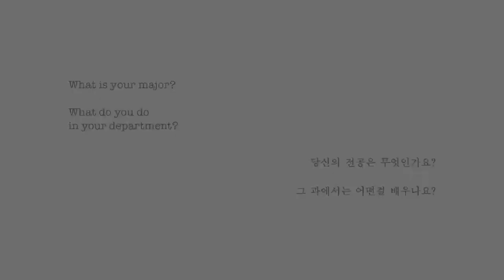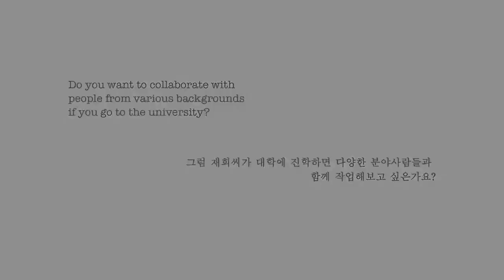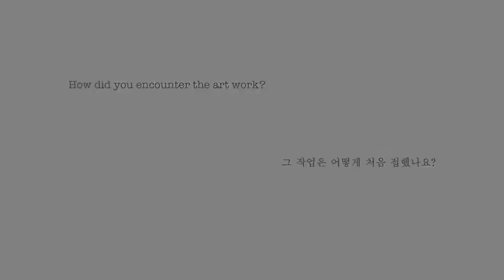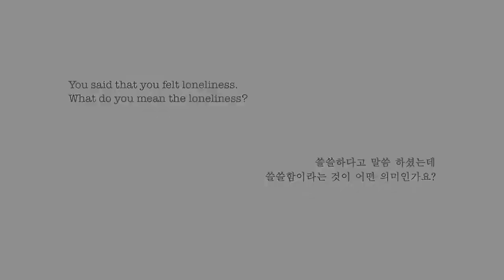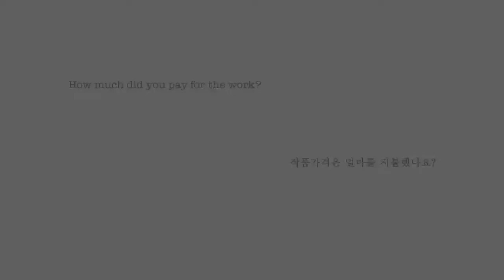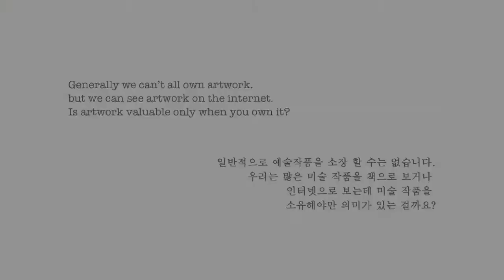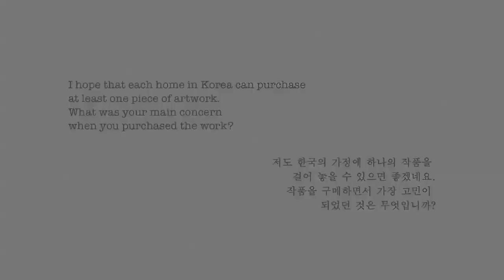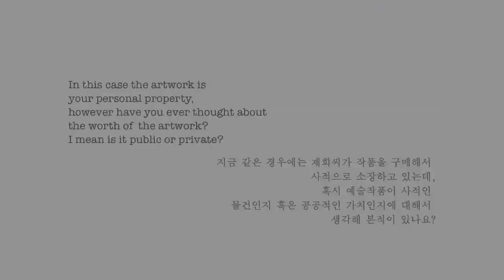Collector's Choice 08 _ Jae Hee So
This video is one of Collector's Choice project.

In this project Jae Hee So is one of participant. I interview with her about art work which she owned.
During interview Jae Hee So explain when she met artwork at first. And how she decide to purchase that, several episodes and how would she like to deal with the work when she die.

Collector's Choice is an ongoing project by Seoul-based artist Oh Jaewoo which investigates how contemporary art is valued and consumed within Korean culture. Oh's starting point is the individual art collector, often considered to play the final and invisible role in the life of an artwork -- when an object made by the artist and sent out into the public realm becomes private property.

Oh works backwards from this point, making the collector the subject of his practice. Following a period of negotiation, the collector is asked to identify the most important work in their collection. Oh then documents the work in its private setting and interviews the collector, drawing out their motivations and relationship with the work. His exhibitions bring together the art work, the documentation and the interview.

Collector's Choice becomes a group show drawn from private collections, but with a twist, or two. Oh curates collectors not objects. The art works on display become stand-ins for the collecting impulse, both of the individual and the culture to which they belong. Oh uses this process to open up broader questions around the role of contemporary art in Korea, especially its place in an increasingly globalised and commercialised world, and the power dynamics it is inevitably subject to. What may seem like a very private act of collecting becomes a very public and potentially politicised gesture.